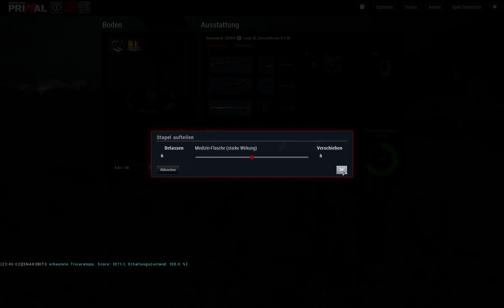theHunter: Primal - Exhumed & Snakebite - Jagd auf große Dinos [Part 101]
Weitere Folge mit Exhumed & Snakebite die auf der Jagd sind. Dieses Mal wird auf große Dinosaurier geschossen.

Jage und töte Dinosaurier bevor sie es tun. Das ist deine Herausforderung! Wie lange kannst du auf der Tropischen Insel überleben ohne zu sterben?